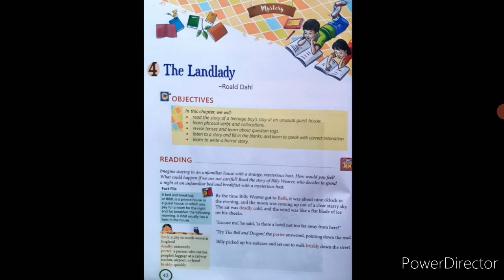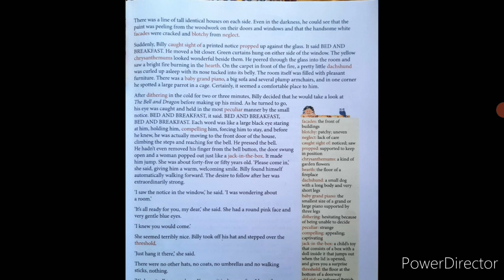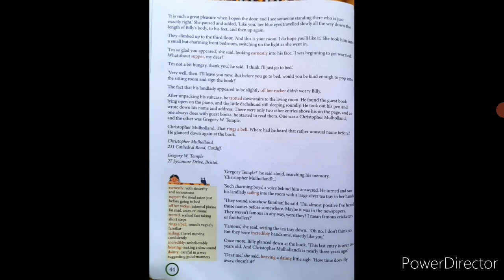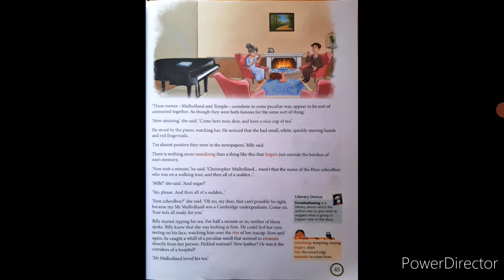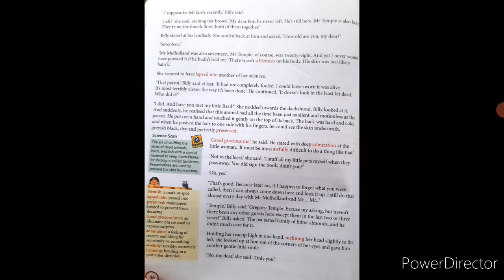The Landlady Chapter 4 Class 8 English Alive Coursebook Passionate Mind Hindi Explanation RoaldDahl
The Landlady Chapter 4 Class 8 English Alive Course Book Passionate Mind Hindi Explanation  Roald Dahl